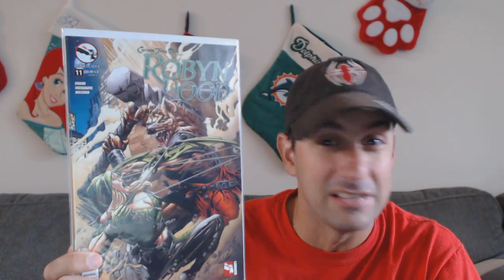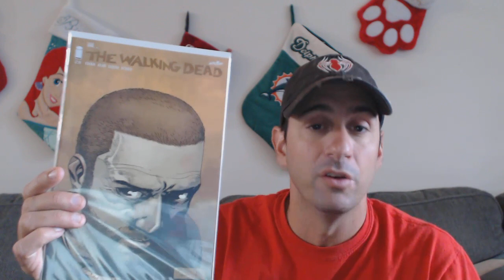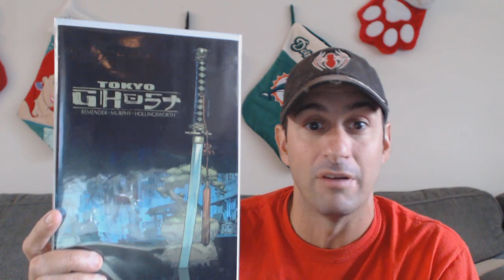Road To Comic of The Year 2015: Results + Viewers Choice"PLEASE VOTE"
Hey comic Fans!! It is never to early to think about comic of the year!! Please watch as I need you, the comic book fans to participate for your favorite books to be possibly nominated for book of the year!! Here is the Viewers Choice Round  Plus results from group 7 Voting Ends one week from today. VOTE TODAY!